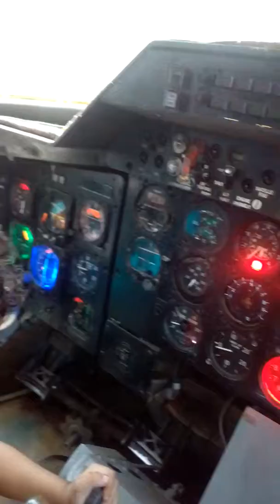lakmal chanaka methu pilot